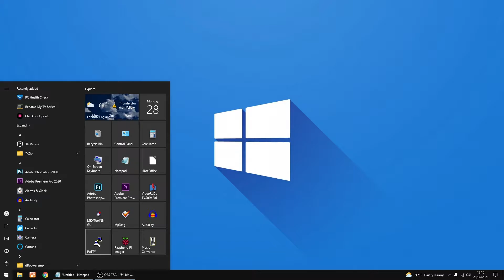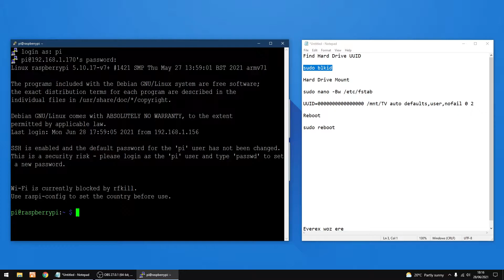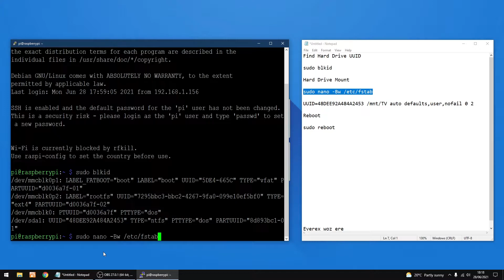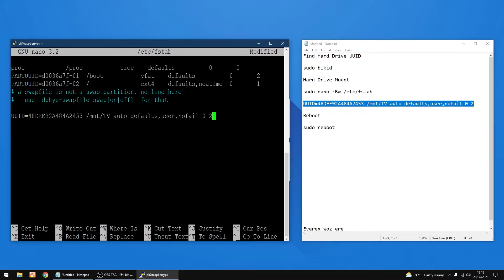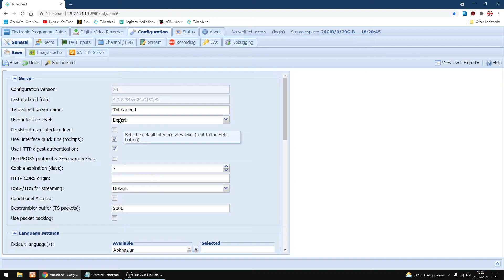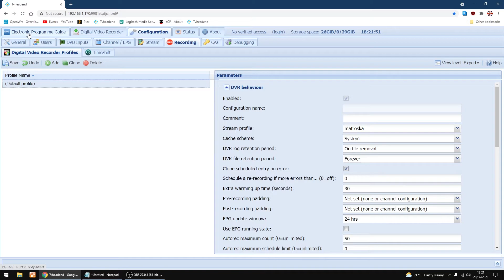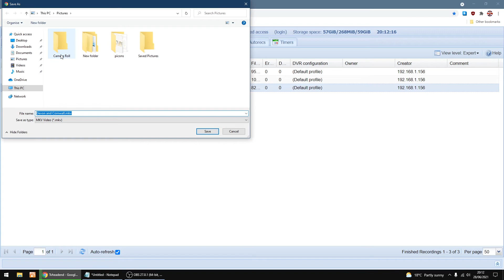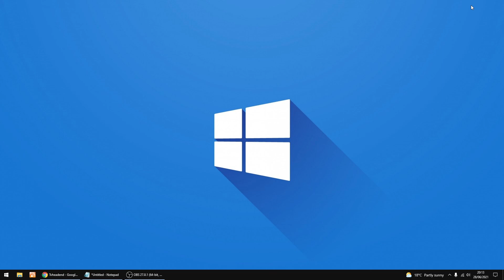TVheadend how to use USB Hard Drive to store recordings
Quick video on how to use a USB Hard Drive to store recordings

Find Hard Drive UUID
sudo blkid

Hard Drive Mount
sudo nano -Bw /etc/fstab
UUID=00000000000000 /mnt/TV auto defaults,user,nofail 0 2

Reboot
sudo reboot